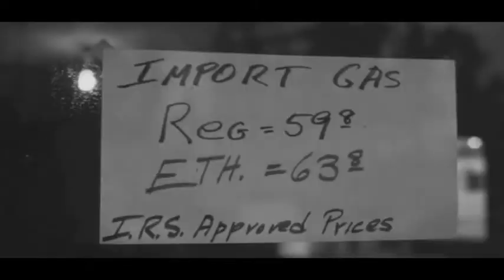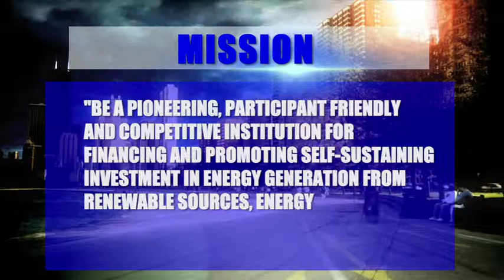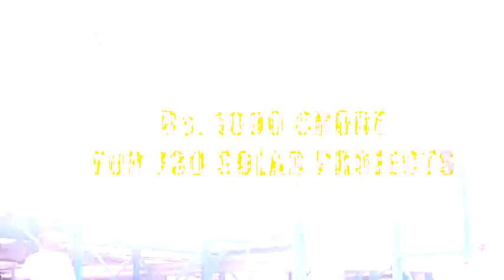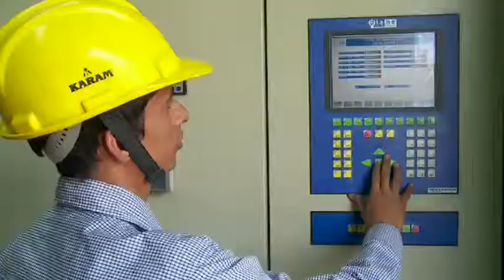IREDA Corporate Film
IREDA Corporate Film on renewable energy projects financed by IREDA